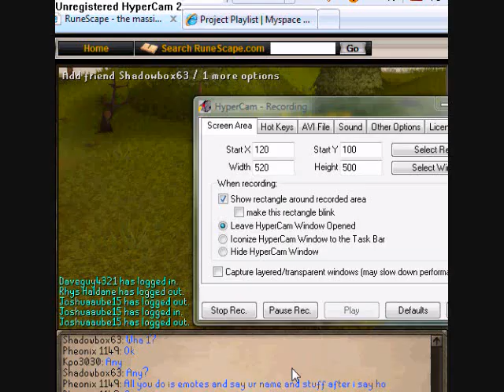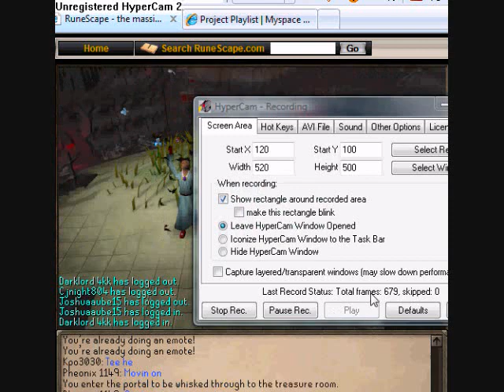pheonix 1149 emote party ep8